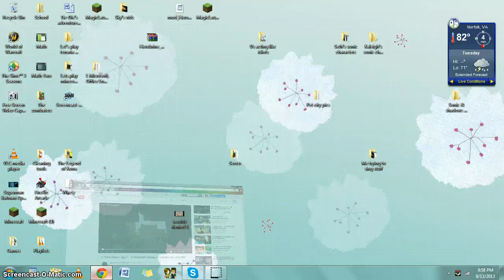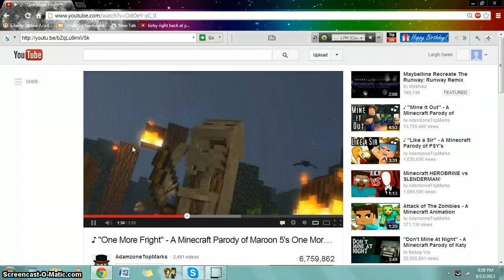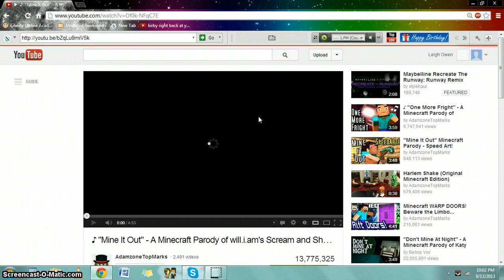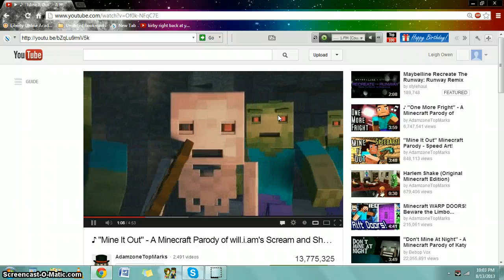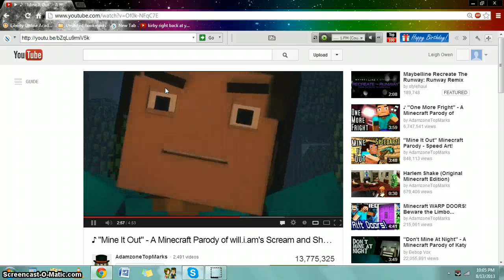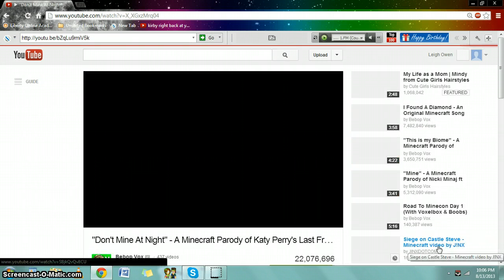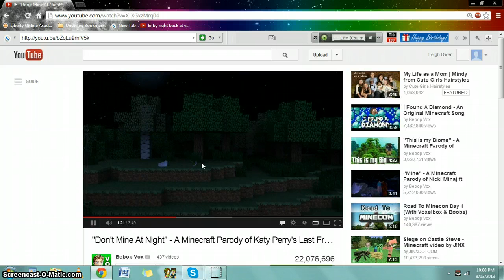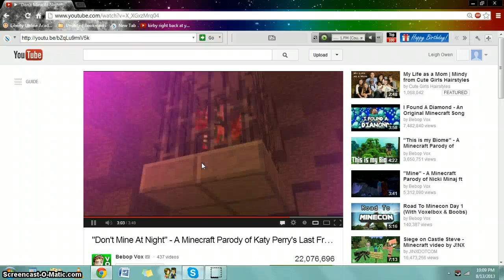Me trying to sing all minecraft songs i know part 1